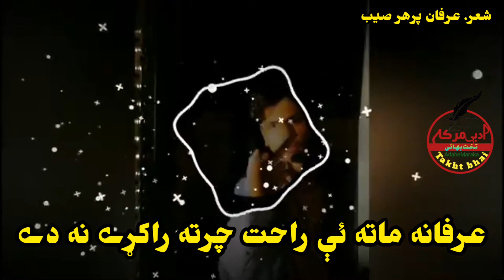Poetry | Irfan parhar | latest ghazal | best poetry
Best poetry